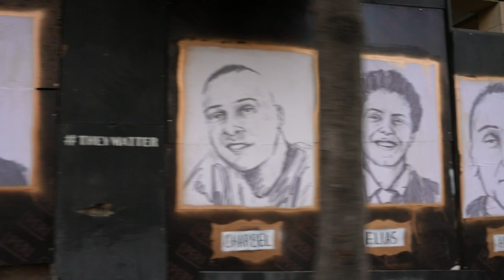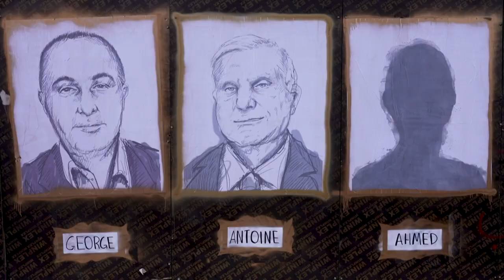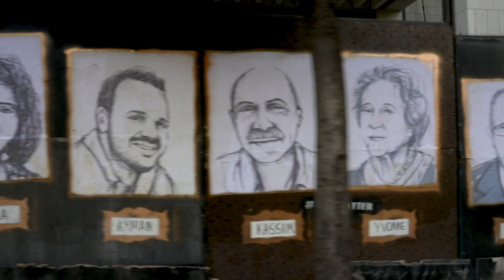Artist memorialises Beirut blast victims with 204 portraits | AFP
Beirut-based American artist Brady Black memorialises the victims of the deadly August 4 port blast with a series of 204 portraits of those killed by the explosion. The devastating explosion was Lebanon's worst peace-time disaster, disfigured the heart of the capital, and stoked a wave of public anger against the country's ruling elite.